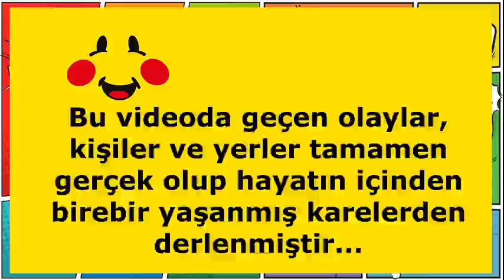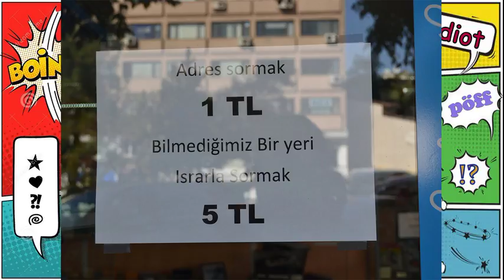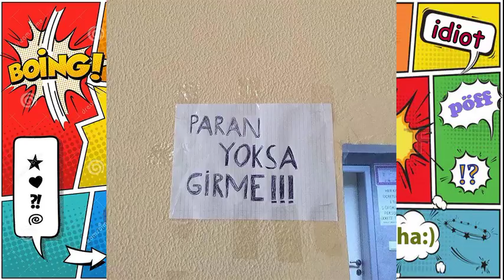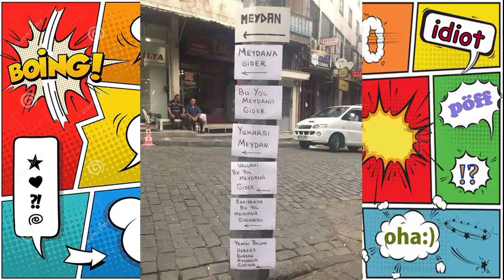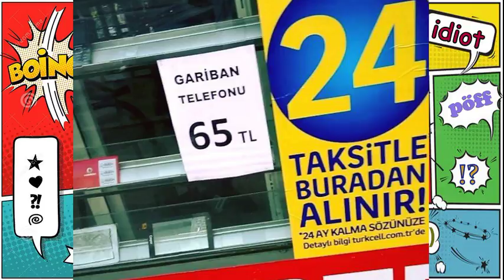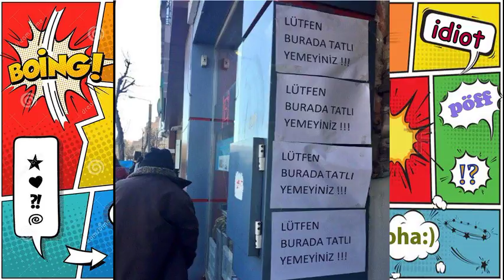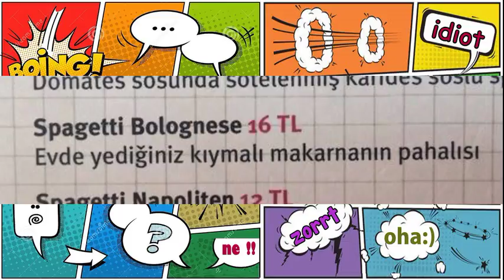Yurdum İnsanı | Komik | İdiot | laforizma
Yurdum İnsanı, Komik, İdiot insanlar ve yurdum insanı komik video.
Bu videoda geçen olaylar,kişiler ve yerler tamamen gerçek olup hayatın içinden birebir yaşanmış karelerden derlenmiştir.
Sevgili arkadaşlar yaşamın yoğun ve stresli temposundan birkaç dakika uzaklaşıp  eğlenceli vakit geçirebilmeniz  için sizlere bu videoyu  hazırladım. birbirinden farklı karelerden oluşan  bu videoyu öncelikle 7 den 70 e tüm aile bireylerinin  yani cümbür cemaat herkesin  izleyebileceğini bilmenizi isterim
Yurdum insanı dünyanın en yaratıcı, komik  ve  mizah gücü kuvvetli insanlarından oluştuğunu bilmeyen yoktur herhalde.insanımız  bazen dürüstlüğüyle bazen sivri  zekasıyla   hep sıra dışı olmuştur nedense. aslında bu gariplikler sadece bizim yurdum insanına has bir durum değildir tabiki.  gezegenin farklı coğrafyalarında yaşayan şaşkın idiot arkadaşlarda  bizim salak 46 lıkları aratmayacak cinsten olduğunu izleyeceğiniz görüntülerde de tanık olacaksınız.
Her şeye rağmen Dünyamız kesinlikle bu güzel insanlar olmasaydı yaşanılır bir gezegen olmazdı herhalde.
ne kadar çılgın ne kadar idiot olursa olsun, biz hala bu insanları  çok seviyoruz!
Gülmek, kızmak, eleştirmek serbest Yorum bölümünde laforizma olarak düşüncelerinizi duymaktan memnun oluruz.
haydi bakalım dünyanın dört bir yanından videomuza konuk olan bu güzel insanların tuhaflıklarını  hep birliktre izleyelime başlayalım.